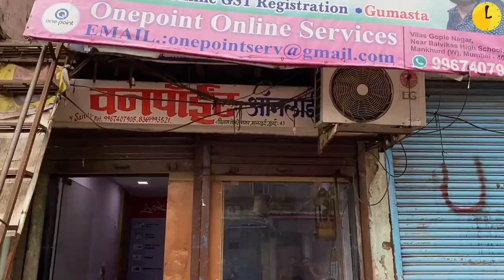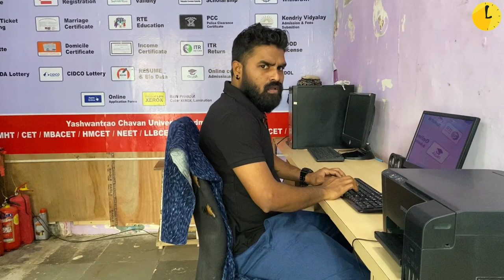People In A Cyber Cafe | Cyber Cafe Comedy | Last Minute Compilation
About the channel:
Hi, I'm Avnish also known as lastMinute. I'm a Social Media influencer, Actor, Dancer and i'm also a B-Boy. I make videos for your entertainment, I make sure to get you guys entertained with every video. Please keep loving and keep watching my videos. Your love towards me keeps me motivated gives me energy to do more.

► Email for Brands and Collaborations